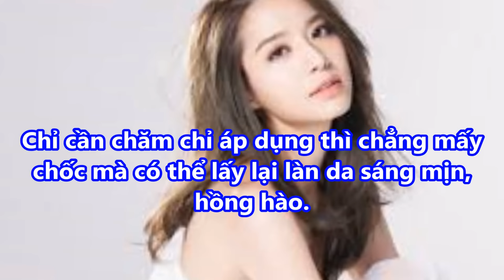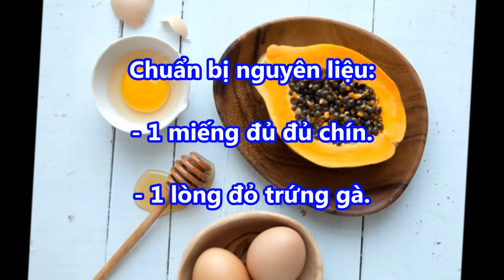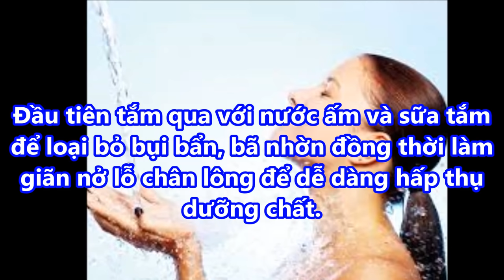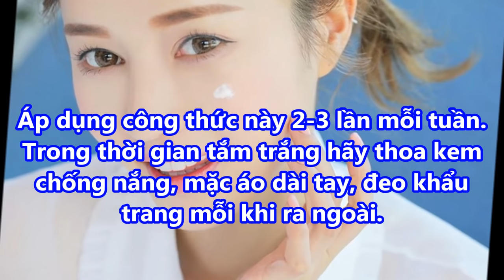Hot 4 công thức TẮM TRẮNG ngay tại nhà LÊN TÔNG chỉ SAU 1 LẦN mà KHÔNG TỐN đến 10,000 đồn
Hot 4 công thức TẮM TRẮNG ngay tại nhà LÊN TÔNG chỉ SAU 1 LẦN mà KHÔNG TỐN đến 10,000 đồn#suckhoevalamdep,

-  99% phụ nữ “điên cuồng” đi mua oxy già về trị mụn, dưỡng da, làm trắng răng sau khi phát hiện công dụng: